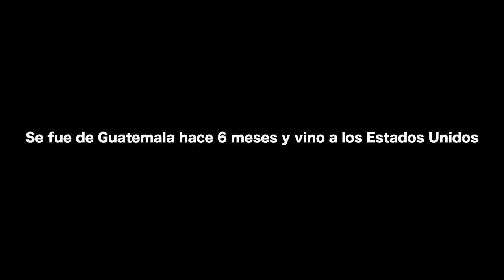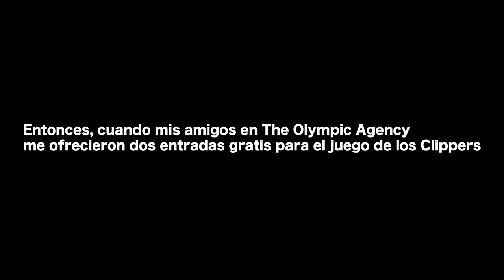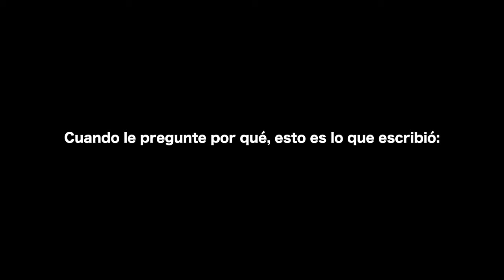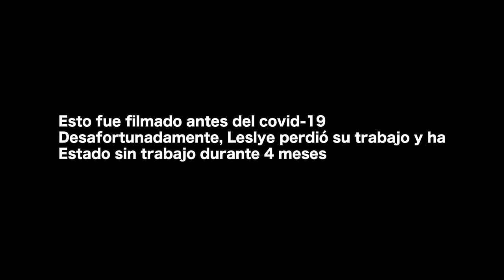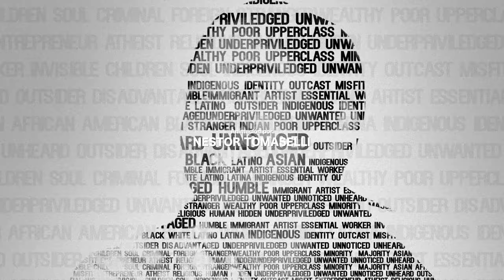ESTA ES LESLYE - Documental “No Escrito”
Leslye ocupo el puesto de Rubén como conserje de la oficina después de su partida. Frecuentemente, la contribución de los trabajadores esenciales a nuestra sociedad es ignorada. Aunque no hablemos el mismo idioma, nosotros formamos una amistad que resulto en este video. Es difícil entender lo que es estar en su lugar.

Compara lo que hacías cuando tenías 18 años y pregúntate: ¿Vale la pena estresarme por las cosas de las que yo me quejo? Un capítulo nuevo cada Domingo.

Hace poco, fue despedida debido a la pandemia del Covid-19. Ayudemos a mantener vivo su sueño.

“No Escrito” es un documental compuesto por 7 episodios que yo dirigí, filme y edité durante estos últimos 6 meses. Esta serie fue elaborada sin guion, y de ahí nació el nombre “No Escrito”. Todas las personas que ves en esta serie fueron personas que conocí por pura casualidad que dejaron un impacto, inspirándome a compartir sus historias con ustedes. Esta serie presenta a personas de Ghana, India y de Los Ángeles, donde actualmente opero.

La autenticidad solo es alcanzable cuando tú mismo no sabes que esperar.

Filmado + Editado por @noaiimura
Presentando a @nallely.022
Traducción al español por

Mendy Bandel /
Michelle Bandel
Producido por @icon.originals
Agradecimiento especial a @oasports @olympicmusicgroup